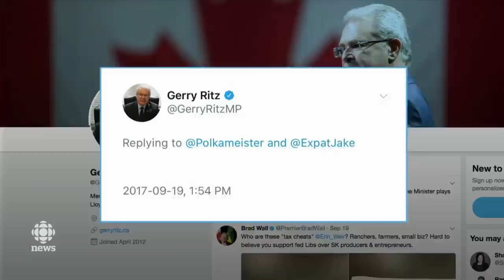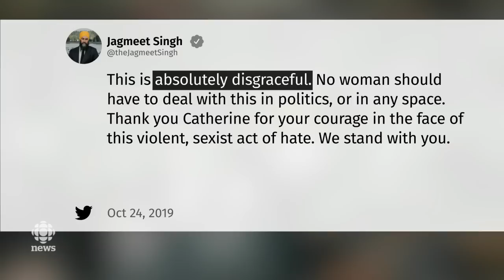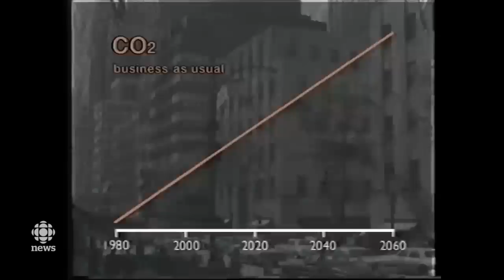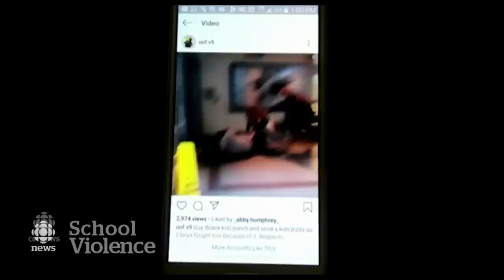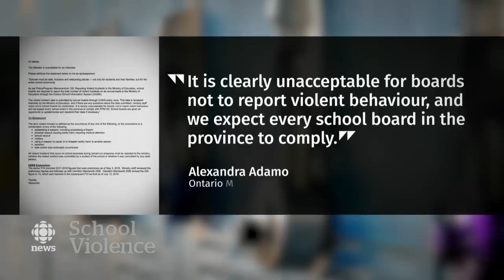The National for Thursday, Oct. 24 — Violence in schools, Alberta budget, At Issue